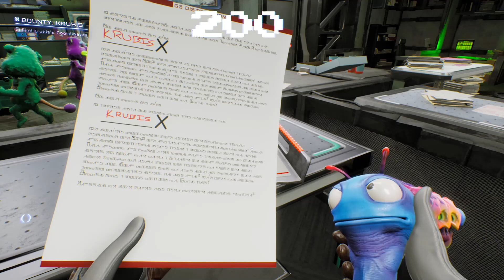High on Life: Playthrough - Part 4/14